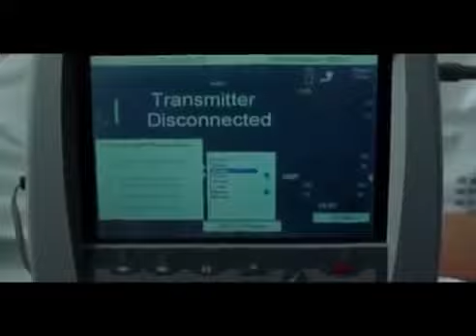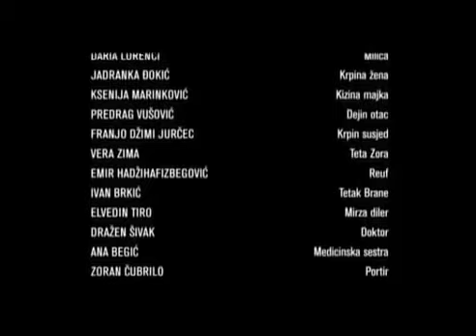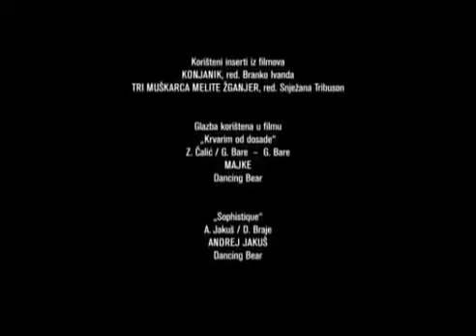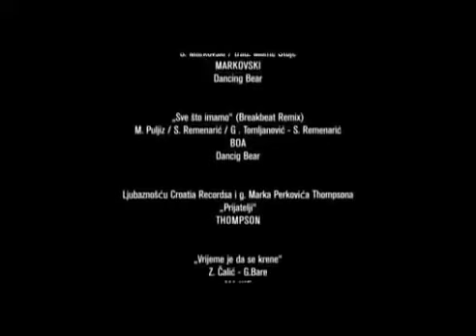METASTAZE CIJELI FILM